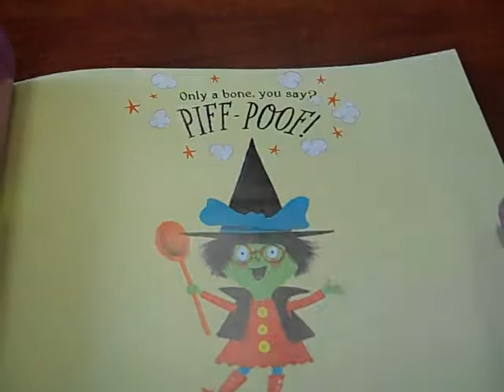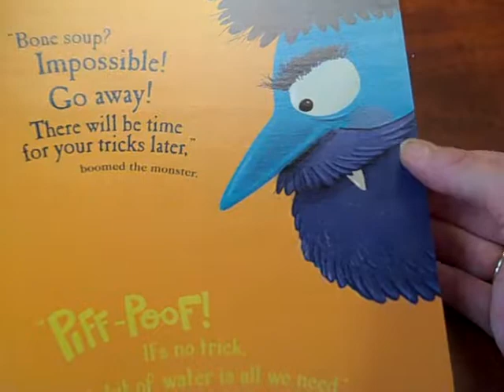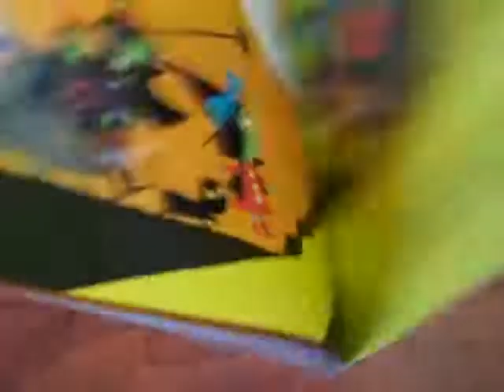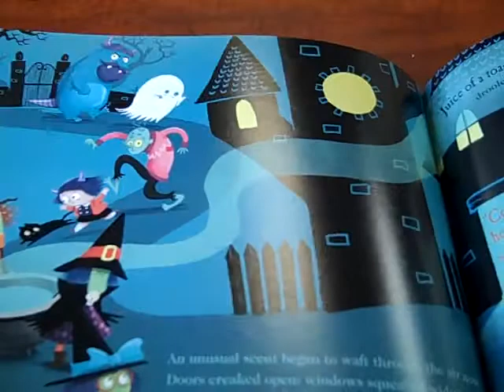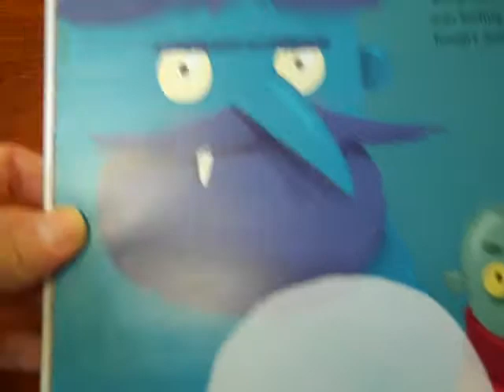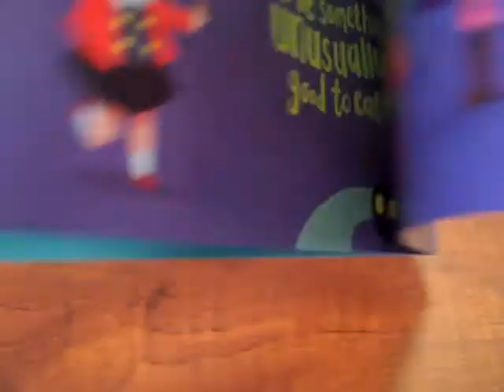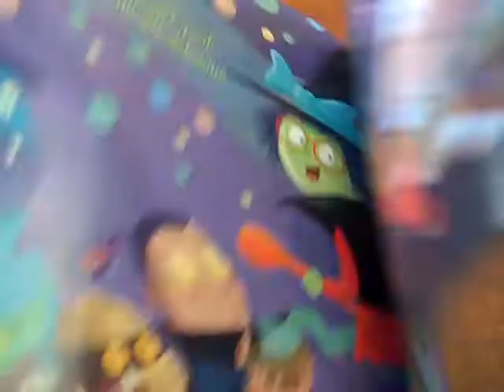Story #22 - Bone Soup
Tonight's story will get you in the Halloween Spirit!  Listen along to the story "Bone Soup".  I'm also attaching a copy of the recipe!  You can make it at home